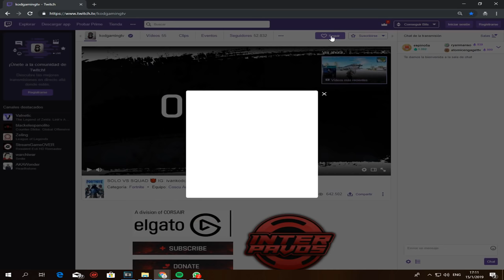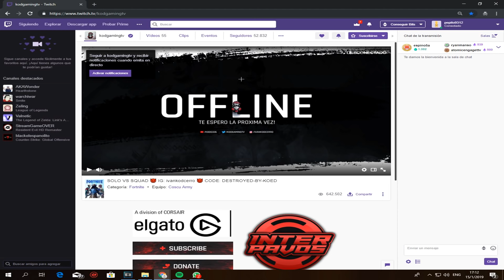ESTA SKIN TE CONVIERTE EN PRO.. 😍